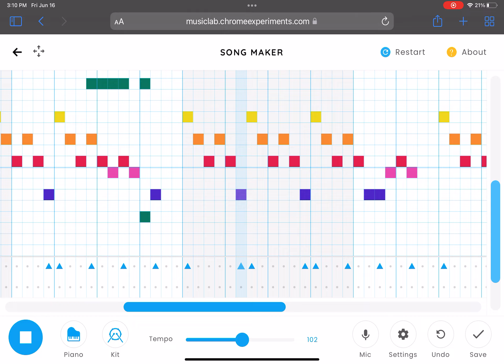TJAnt13 - Treasury (I Made a Song 24)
The 24th jingle

also a lot of you have been saying my songs sound like video games and now i realize why hahaha